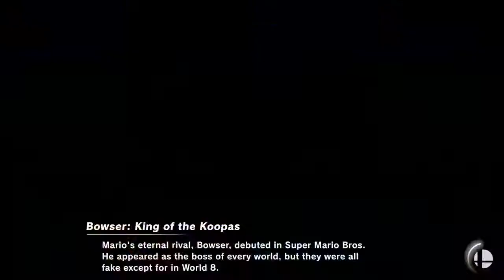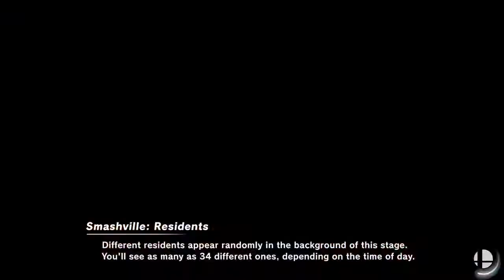WB Smash Light Series 7 Loser Semi Finals _Sans (Bowser) vs Nikka.exe (Ike)